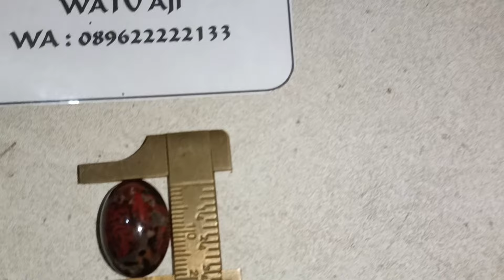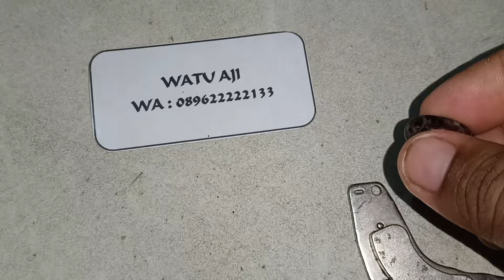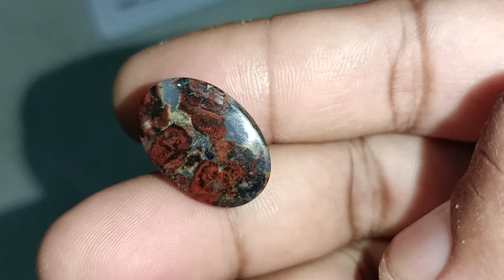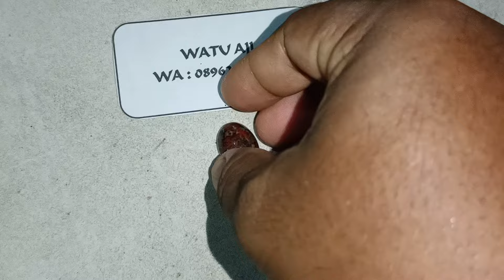Batu badar besi pancawarna kebumen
Batu badar besi pancawarna di maharkan